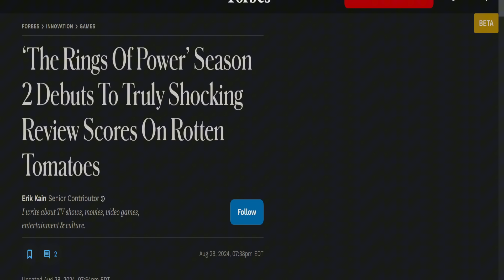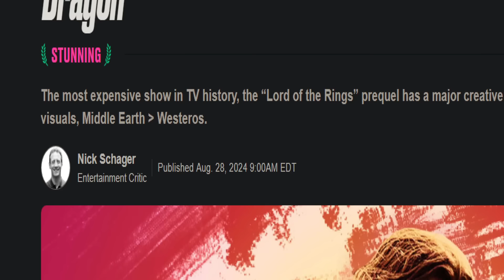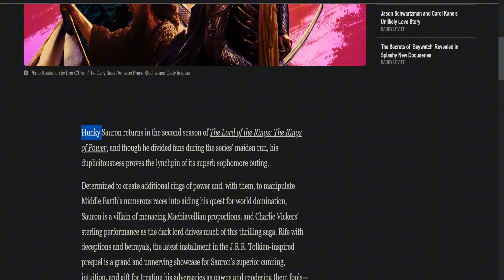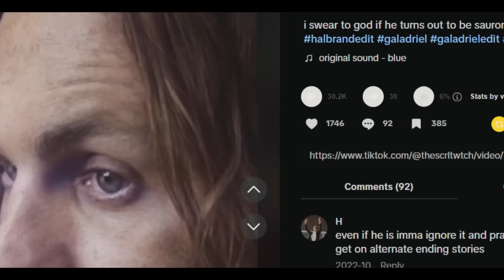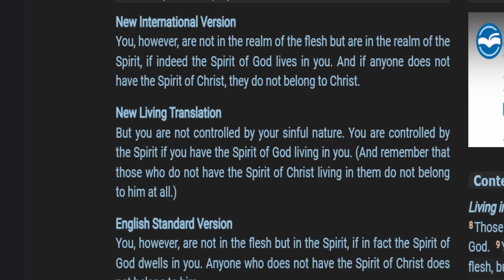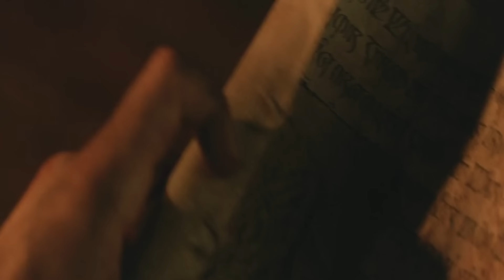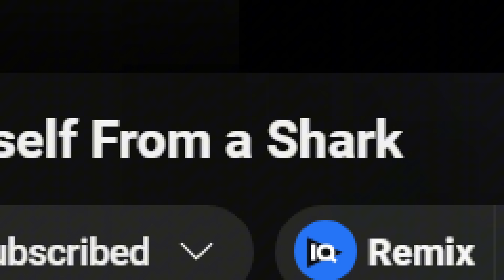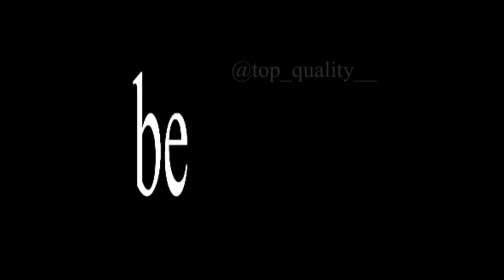RINGS OF POWER Season 2 is Confusing ... Part 1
Rings of Power Came Back for a  season 2 - Review of Episode 1.   Let the adventure begin and let's have some fun!